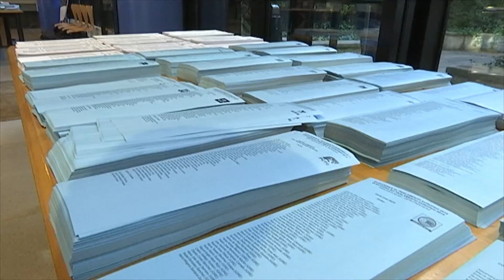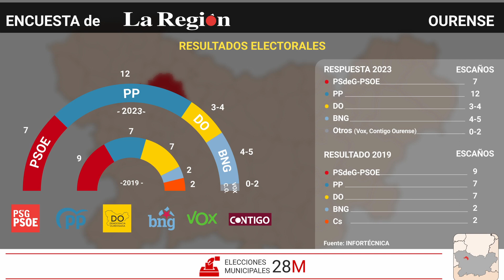PP y BNG se disparan, el PSOE pierde fuelle y DO continúa desangrándose en Ourense